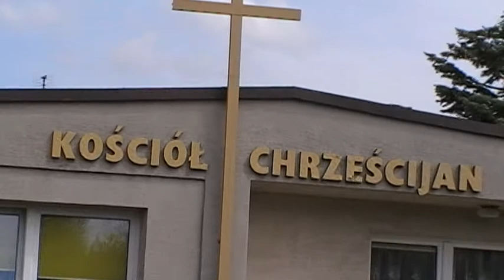Kościół Chrześcijan Baptystów w Koninie